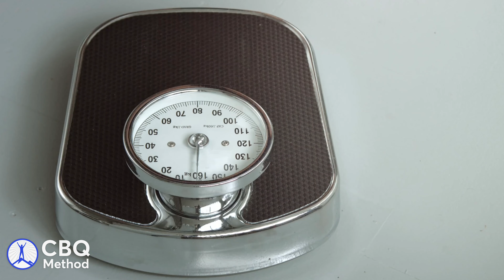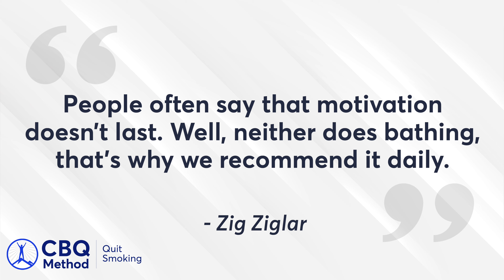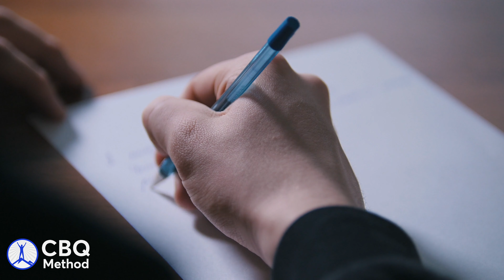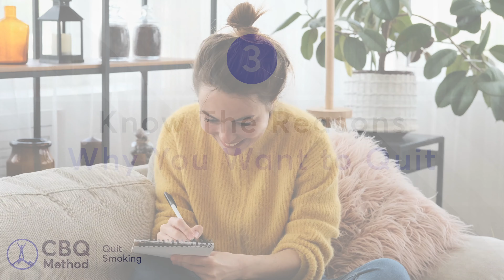How to Feel Motivated to Quit Smoking - 3 Tips from the CBQ Method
Watch this if you can't find the motivation to quit smoking.

Has this happened to you? You have many reasons to quit smoking. You really want to succeed. But you still don’t feel motivated to do it.

Or maybe you tend to quit in the heat of the moment when you feel motivated or fed up with smoking… but then your motivation quickly evaporates, and you relapse.

If that’s you, you’re not alone.

See, all smokers have struggled with their motivation. The problem is that we take this lack of motivation as evidence that we don’t really want to quit.

While in reality, we struggle because we don’t know how to feel motivated.

In this video, I show you the 3 things you need to know that will help you feel motivated to stop smoking and remain smoke-free.

These 3 tips come from the first stage of the CBQ Method: Choose to quit, and you can use them anytime you need to feel motivated.

The CBQ Method™, is a psychology based 4-stage method that removes your desire to smoke.

CBQ’s 4 quit smoking stages retrain your mind and body so that you can feel better without nicotine.

Resources and Links Related to/Mentioned in this Video

About Nasia Davos & CBQ Method
Our mission is to help all smokers become happy non-smokers.

Nasia Davos (MBPsS, IPPA, BSc, MA) used to smoke, and she tried every method available, but nothing worked for her. That’s why she created the CBQ Method™.

Nasia is an author, TEDx speaker, Licensed Master NLP Practitioner with a BSc in Psychology and an MA in Psychoanalysis. She is a Certified NLP Life Coach, Smoking Cessation Practitioner Certified by NSCST, graduate member of the British Psychological Society, and member of the Red Cross. Her extensive research on smoking cessation formed the CBQ Method that has helped thousands of smokers become happy non-smokers.